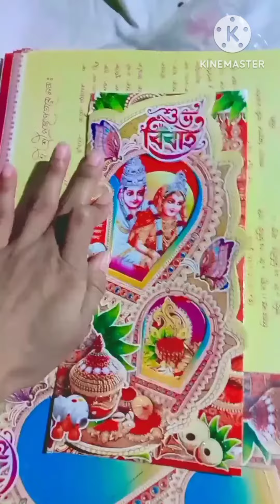Dir biyer kichu muhurto ❤️💗🌹Khushiyanuchareya